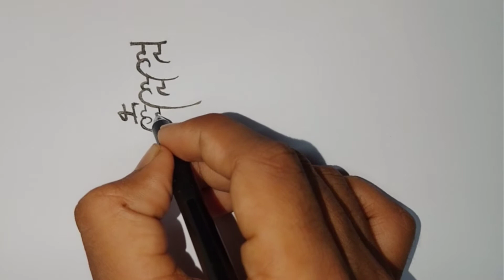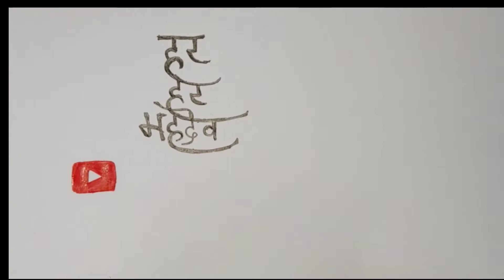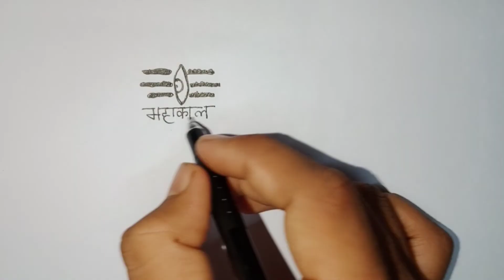har har Mahadev tattoo ant Mahakal tattoo